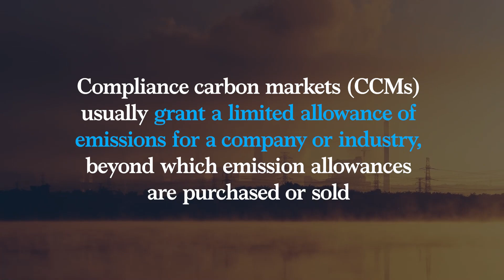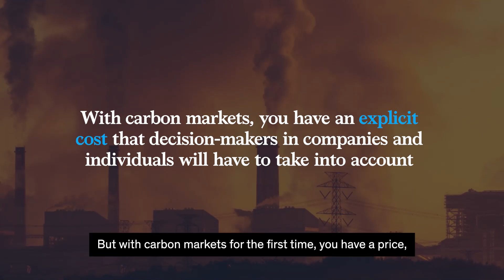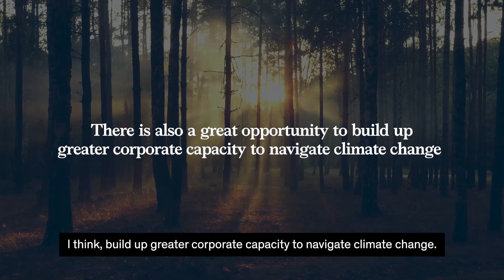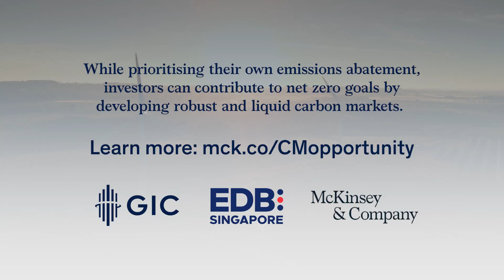On the path to net zero: What are carbon markets and why are they important?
As the drive to curb global warming gathers pace, carbon markets have become increasingly fundamental to achieving net zero greenhouse gas emissions. In our latest report jointly published with the Singapore Economic Development Board and GIC, we look at how investors can contribute to net zero goals by developing robust and liquid carbon markets – while prioritising their own emissions abatement.